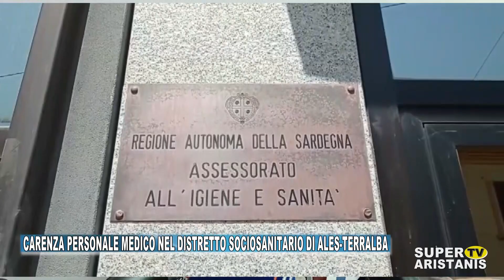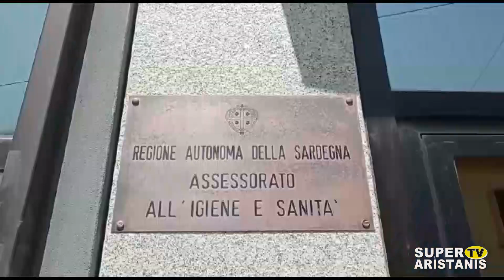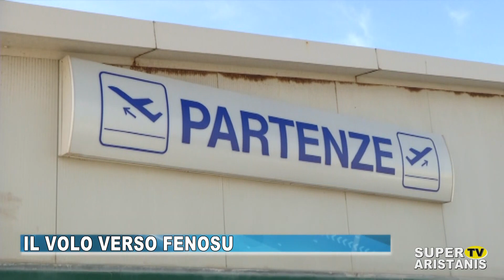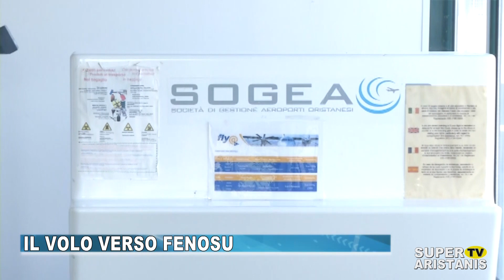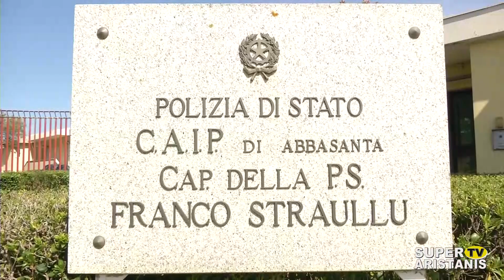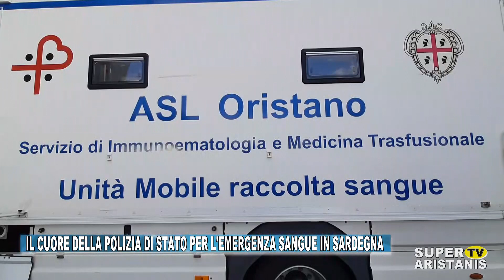TG ORISTANESE DEL 16 NOVEMBRE 2023